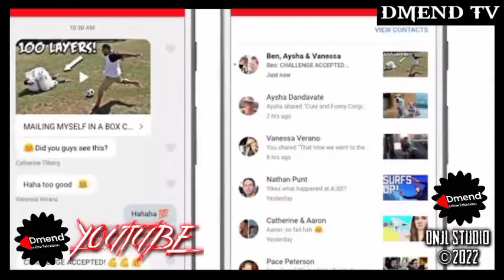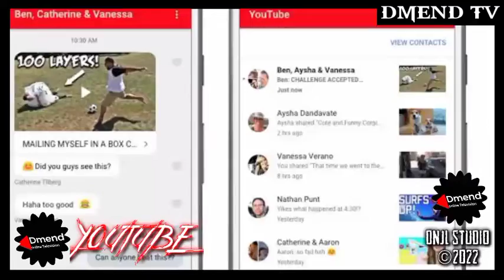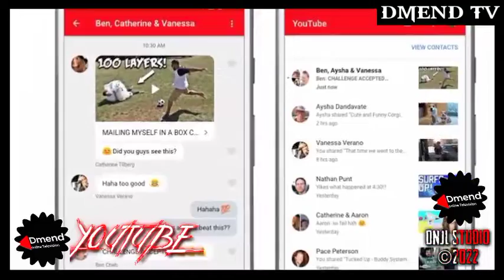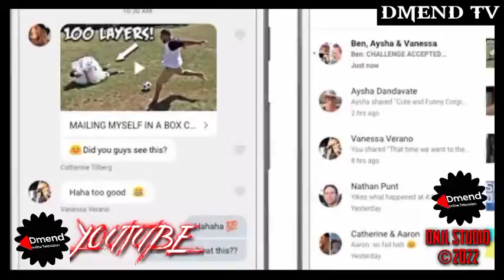YOUTUBE: KUANZA YOUTUBE ZINGATIA HAYA KATIKA VIDEO ZAKO